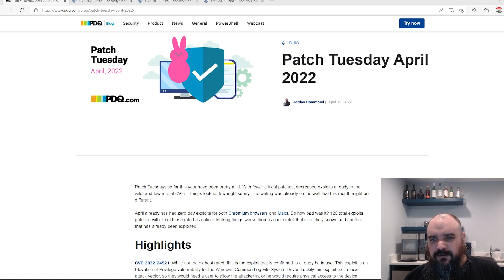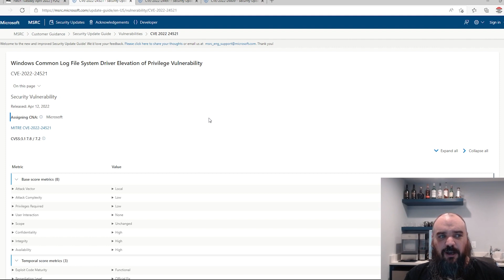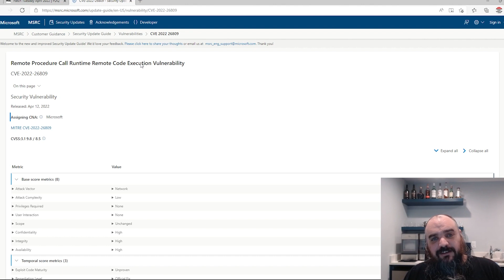Patch Tuesday April 2022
It’s time for the April 2022 Microsoft PatchTuesday recap. Microsoft announced a total of 120 exploits this month with ten of those listed as critical. One of the exploits is publicly known and another has already been exploited. For this patch Tuesday report, we will discuss the following critical CVE’s;

CVE-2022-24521 Windows Common Log File System Driver Elevation of Privilege Vulnerability
CVE-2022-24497 Windows Network File System Remote Code Execution Vulnerability
CVE-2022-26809 Remote Procedure Call Runtime Remote Code Execution Vulnerability

You can find more information about these and other vulnerabilities in our Patch Tuesday blog post;

0:00 Intro
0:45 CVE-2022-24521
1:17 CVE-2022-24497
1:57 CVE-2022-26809